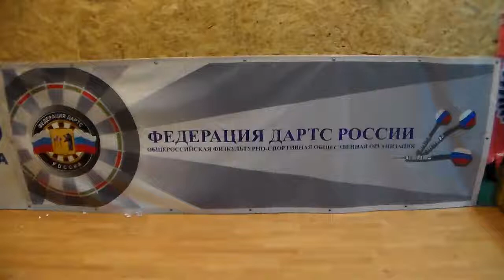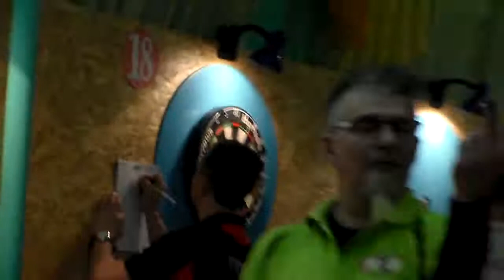2017 Чемпионат С-ЗФ Округа по Дартсу Финал Пары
Чемпионат С_ЗФ Округа по Дартсу 2017
Финал Пары